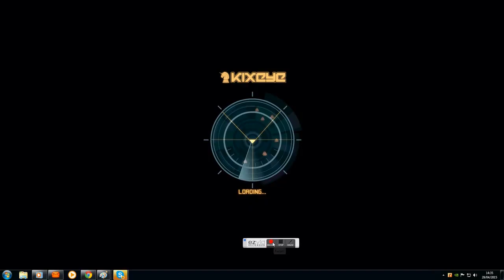22 Searing Barrage Morts maiden voyage